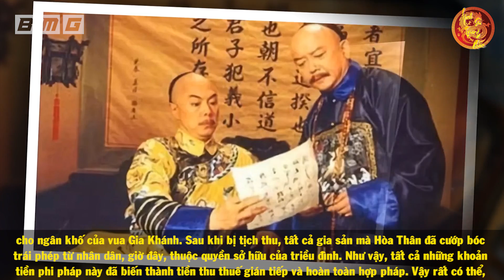Chân Dung Kẻ Khiến HÒA THÂN Sợ Vãi Ra Quần - Cả Lịch Sử Trung Quốc Kính Nể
Nội dung: 3 nhân vật thực sự là khắc tinh của Hòa Thân. Trong đó có một nhân vật khiếp Hòa Thân khiếp sợ. Kính thưa quý vị, được xem là một trong những đại tham quan khét tiếng hàng đầu trong lịch sử Trung Hoa, tên tuổi của Hòa Thân thường gắn liền với vô số những mánh lới hốt bạc từ thiên hạ, cùng với đó là số tài sản kếch xù bằng với nhiều năm thu vào của quốc khố Thanh triều. Mặc dù sở hữu thanh danh không lấy gì làm tốt đẹp, thế nhưng đa số các ý kiến đều khẳng định, quan tham họ Hòa này tuy rằng có nhiều tật xấu nhưng chung quy vẫn rất mực trung thành với Càn Long Hoàng đế. Đây chính là một trong những lý do mà Hòa Thân đã từng có chỗ đứng vô cùng vững chắc trên chính trường trong thời kỳ vị vua này tại vị.
🔥Danh sách phát:
🔥 Cộng đồng:
- Nguồn tham khảo: wiki
- Biên tập nội dung & MC: Cẩm Chi
- Dựng video: Tú Nguyễn